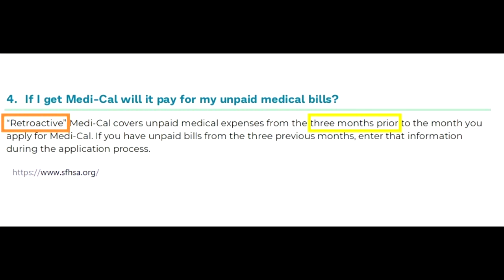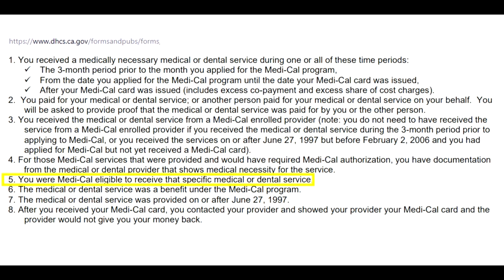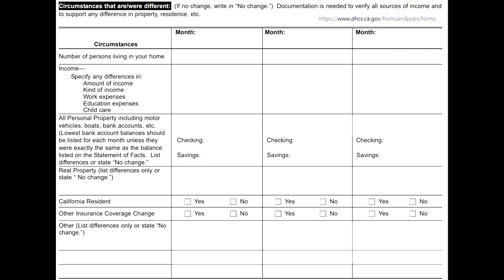Retroactive Medi Cal - Do You Qualify?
Here I mention an important requirement used to determine if you qualify for retroactive Medi Cal coverage/benefits.